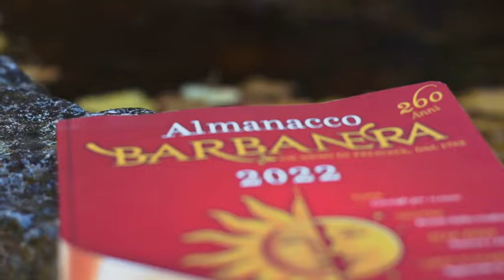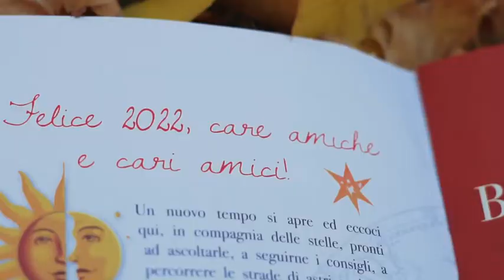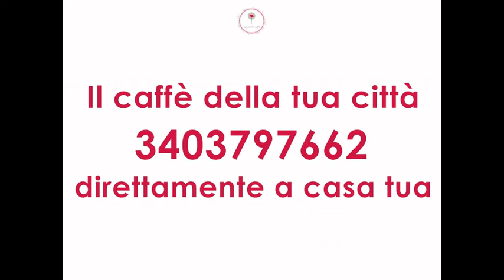Presa Diretta 04/12/2021 1a edizione